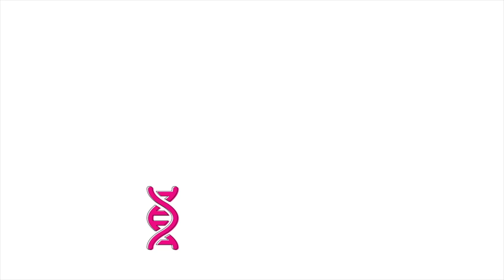Contacting Your DNA Matches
Do you have DNA Matches who won't answer your email? Well, there is an art and a science to writing a good note to maximize your chances of a response.

Looking to understand your DNA matches?

Try out Your DNA Guide—the Book, the do-it-yourself manual for turning DNA test results into family history answers

DNA Skills Workshop: Go all-in with an intensive, hands-on, interactive, DNA masterclass experience with Diahan Southard

Are you looking for more from your Ancestry DNA test results?

Need a different set of eyes on your research? Try our Mentoring packages to bring a deeper level of understanding to your DNA results